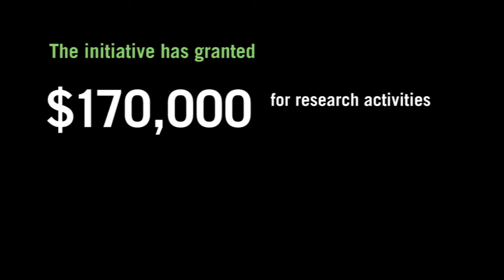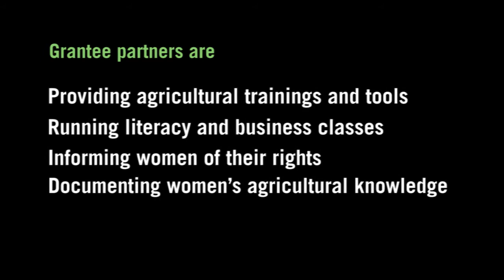Seeds of Change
Women are the backbone of agriculture and food production in Africa, working its arable land and feeding its population by producing 80% of its food.

But African women farmers' perspectives are excluded from conversations that determine agricultural policies and priorities, and discriminatory laws and practices deprive them of their land, their rights, and their livelihoods.

"Seeds don't care who you are, how tall, how poor or rich, or how much education you have." -- Global Fund for Women grantee partner Daughters of Mumbi

The Global Fund for Women wants African women farmers front and center of debates on agriculture and food security, and we believe donors should fund their activities.

So in 2011, we embarked on an initiative focused on supporting women's rights, agriculture, and advocacy training in Sub-Saharan Africa.